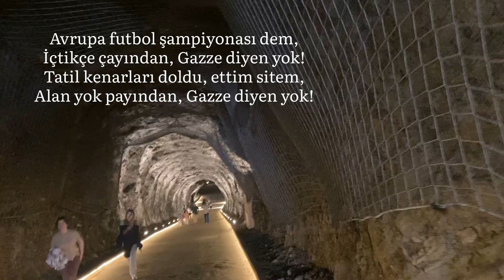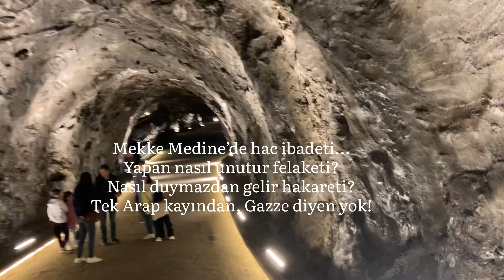Gazze Diyen Yok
Avrupa futbol şampiyonası dem,
İçtikçe çayından, Gazze diyen yok!
Tatil kenarları doldu, ettim sitem,
Alan yok payından, Gazze diyen yok!

Gösteriler bitti. Kim dur der yürür?
Diklenen niyet birdenbire kurur.
Ölüyor çocuklar Yahudi vurur,
Ok çıkmaz yayından, Gazze diyen yok!

Mekke Medine’de hac ibadeti…
Yapan nasıl unutur felaketi?
Nasıl duymazdan gelir hakareti?
Tek Arap kayından, Gazze diyen yok!

Herkes mi lüks yaşamaya bakıyor?
Mide bozulmaz şer suda akıyor.
Bu ateş düştüğü yeri yakıyor,
Çıkmışlar rayından, Gazze diyen yok!